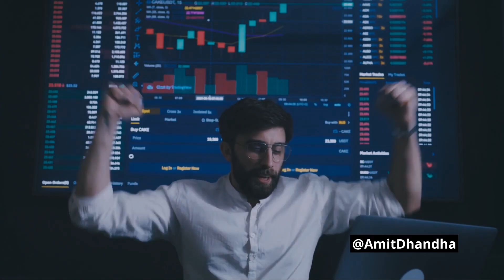How To Master Your Day A Guide to Effective Workload Management | Motivational Video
Master Your Day A Guide to Effective Workload Management

0:00 Workload Management
0:42 Step-by-Step Guide to Effective Workload Management
2:04 Goal Setting